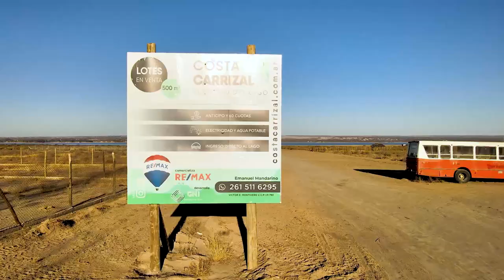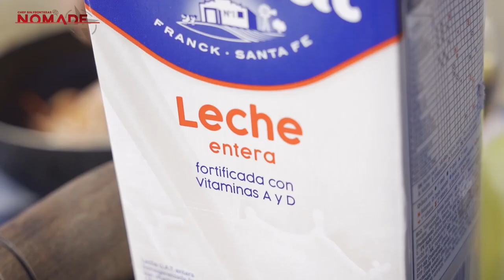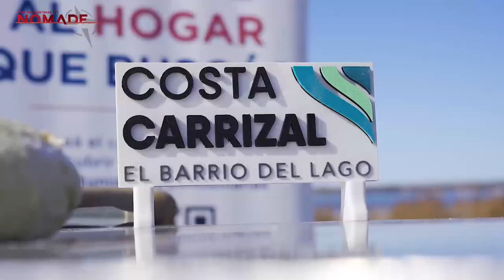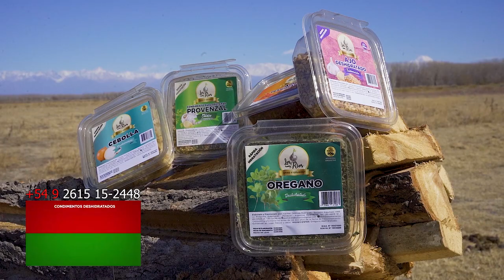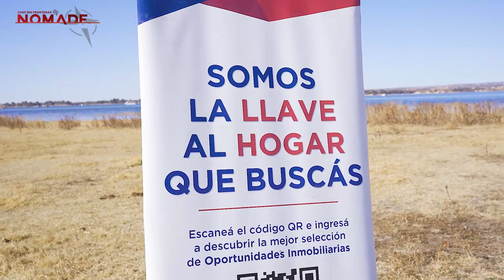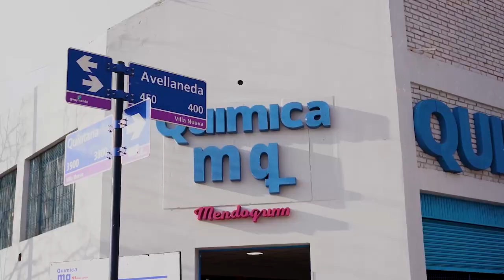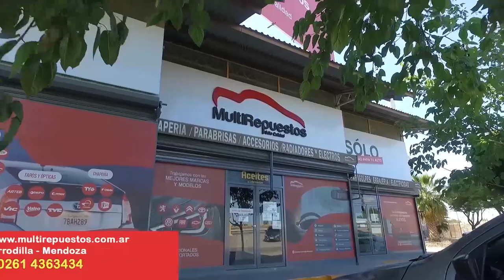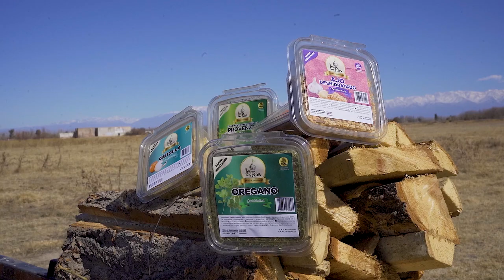Pasta Casera Rellena de Langostinos a La Carbonara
El Chef internacional Javier Sosa continúa con su misión de hacer cocina con propósito